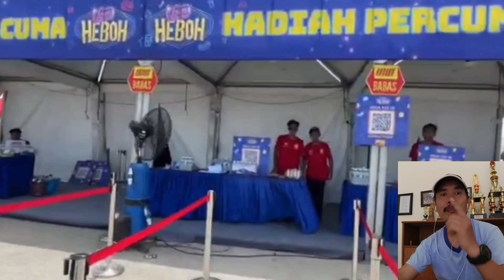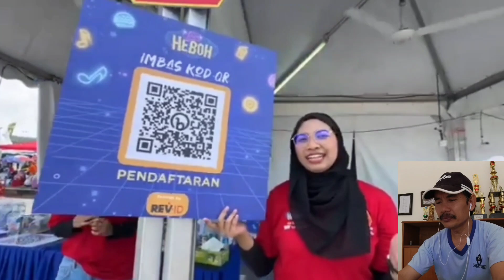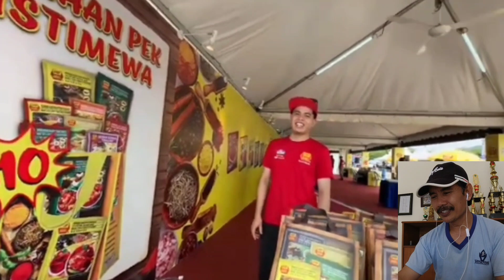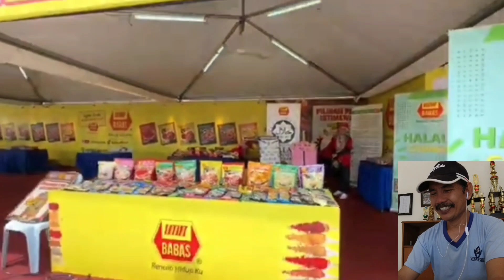ORANG 🇲🇨 DI BUAT TERKEJUT❗️ADA CARNAVAL HARI KARI MALAYSIA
ORANG INDONESIA TERKEJUT TENGOK CARNAVAL HARI KARI MALAYSIA. BANYAK MAKANAN DAN MINUMAN DISEDIAKAN SECARA PERCUMA DAPAT HADIAH LAGI. TEMPAT DI BATU KAWAN Penang